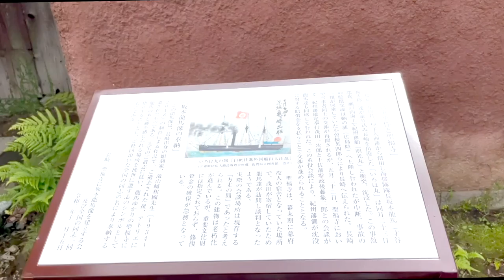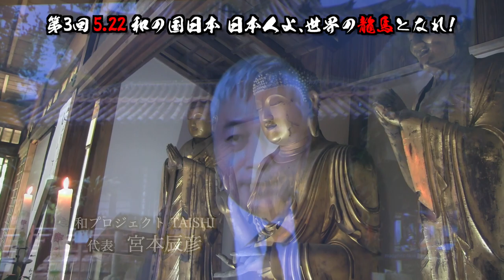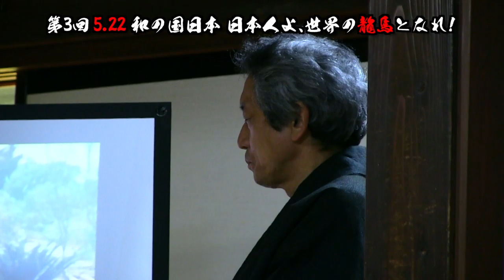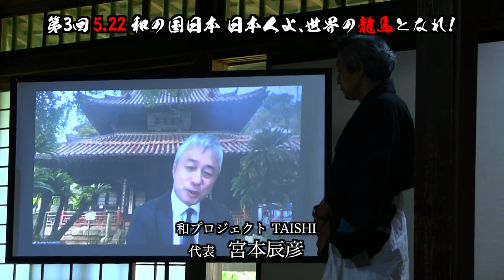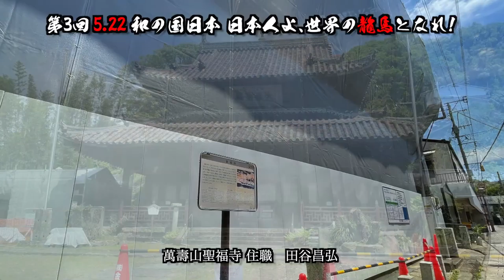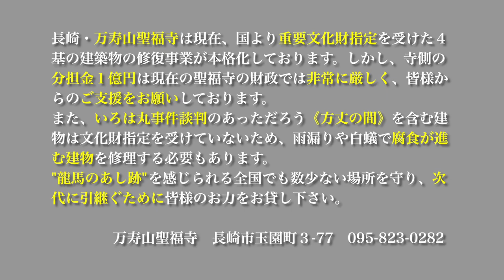第３回5.22和の国日本 日本人よ、世界の龍馬となれ！【収録編集版】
令和３年５月22日（土）、晴天に恵まれて午後2時より開催されました【第３回5.22和の国日本 日本人よ、世界の龍馬となれ！】の模様を収録・編集したものをお届けいたします。

・代表挨拶　宮本辰彦（主催者・和プロジェクトTAISHI代表）

・講演会『聖福寺といろは丸事件談判』柴崎賀広（長崎龍馬会顧問、長崎・聖福寺に坂本龍馬像を建立する会会長）

・柴崎氏へ宮本代表よりの質問

・月琴献奏　山田慶子（「清楽の調」指導者）

・奉納揮毫　樋口晟瑤（せいよう）
　東京学芸大学書道学科卒業
　文部科学大臣賞はじめ日本一の賞を12回受賞
　テレビ番組にて毎週、美文字講師としてコーナーを担当
　書家・原雲涯先生に師事、前衛書道を学ぶ
　2021 Miss SAKE長崎として、日本酒をはじめとした日本文化を発信するアンバサダーとして活動中

・住職挨拶　田谷昌弘（万寿山聖福寺 住職）

撮影・編集
KAMUI ENTERTAINMENT